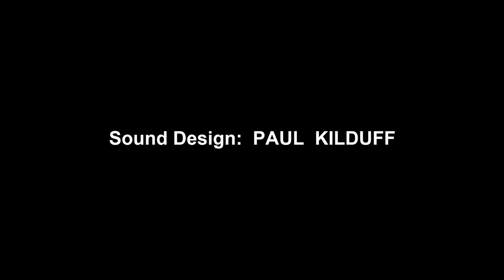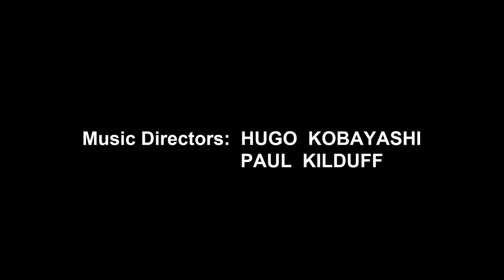A Critique of Nathan's Hot Dog Eating Competition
If you're disgusted by Nathan's Hot Dog Eating Contest, you might love this animated video by Paul Kilduff and Hugo Kobayashi.